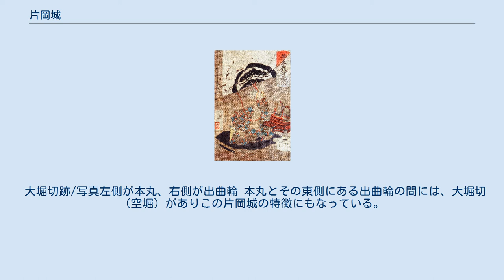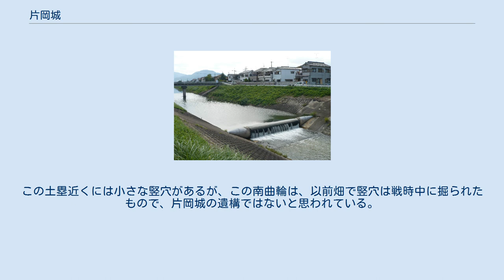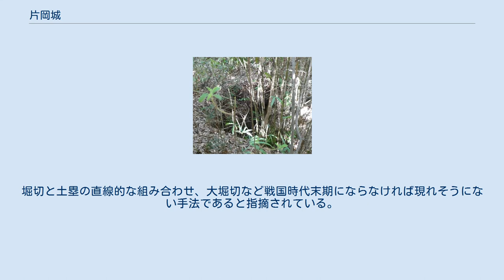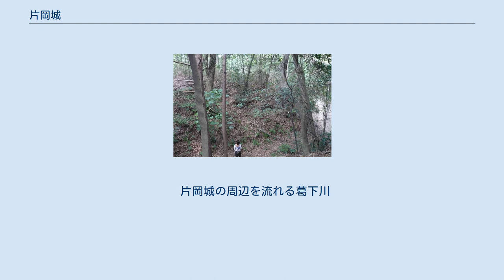片岡城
片岡城（かたおかじょう）は奈良県北葛城郡上牧町に存在した日本の城。
別名下牧城ともいう。
 片岡城は標高90m、比高48mの丘陵に建てられ、西側には葛下川と南北には街道があり、片岡谷一帯を支配する位置に築城されたと思われている。
興福寺一乗院方の片岡氏が居城とした。
近年まで周辺の小字や通称の名に名残が見られた。
南方およそ1.2kmには出城の木辻城があった。
王寺町には片岡国春の伝承されている墓がある。
 松永久秀画像 明応7年4月5日（1498年5月5日）に畠山尚順配下の筒井氏が「片岡」を攻め落とした記録があるが(『大乗院雑事記』)、これが当城かは不明である。
この時に片岡利持が自害したと思われている。
また『片岡系図』によると片岡城は16世紀初頭に片岡国春によって築かれたとされる。
その後片岡春利の代になり、永禄12年（1569年）4月8日に松永久秀に攻められ、片岡城が乗っ取られ(『多聞院日記』)、数日駐留した後に越智氏征伐のため南進していった。
その後『大和軍師』によれば、片岡春利は片岡城で抗戦しているところから、再奪取に成功したものと思われる。
春利は翌元亀元年（1570年）3月5日、片岡城にて36歳で病死したようである。
その後11月19日から20日に松永軍により片岡一帯が制圧され、片岡城も落城したのではないかと推察されている。
 織田信長自筆の感状 天正5年（1577年）8月、松永久秀が織田信長に反旗を翻したため、信貴山城の戦いに先立つ同年10月1日（1577年11月20日）に、明智光秀・筒井順慶・長岡藤孝ら約5千兵で攻城、これに対して松永軍は海老名友清、森正友らが率いる約1千兵で防御したが激戦の末に落城した（『多聞院日記』）。
ちなみに藤孝の息子である細川忠興・興元兄弟は、この戦いでの働きにより信長から直筆の感状を与えられている。
廃城年代は不明。
 片岡城の城郭部分/昭和60年度のカラー空中写真 南側曲輪の堀切 本丸部分は南北66m×東西46mで、ここから信貴山城の眺望がよい。
この本丸曲輪の北のコーナー部分には、信長公記に記載されている天守に想定するような櫓が建設されていた可能性が指摘されているが、「安土城以後の新しい城郭の所見をもとに類推した記載であるかもしれず、類似のものがあったとしても、その実態は簡単な隅櫓の類に止まるのではないか」と指摘されている。
本丸部分とその周辺の帯曲輪が水平に削平されている。
 大堀切跡/写真左側が本丸、右側が出曲輪 本丸とその東側にある出曲輪の間には、大堀切（空堀）がありこの片岡城の特徴にもなっている。
箱掘になっており上幅17m、底幅11mで、途中土橋などがあり判別できにくいが南北に180m以上に渡ってある。
規模と形態から見て、片岡城でもっとも新しい防御施設であると見てよい、とされている。
大規模な遮断性の高い防御ラインとなっている。
 本丸曲輪の南側にも曲輪がある。
東側は削平が不十分であるが、西側は明確に削平している。
傾斜部分も含めると東西、南北とも50m以上あり本丸曲輪と同じ規模になる。
西縁には土塁がありこの内側に溝状に掘られている。
これは後世の畑地開発に伴うものでなければ、不可解な構造となっている。
この土塁近くには小さな竪穴があるが、この南曲輪は、以前畑で竪穴は戦時中に掘られたもので、片岡城の遺構ではないと思われている。
この南曲輪にも尾根続きを遮断する堀切がある。
上幅が14m、底幅6mの箱掘で、本丸東の大堀切と同時期に作られたのではないかと思われている。
 階段曲輪がある北側、本丸曲輪の東側にも曲輪がある。
この曲輪の土塁が切れていた部分があるが、これは簡易水道を建設した時に崩したものである。
この尾根伝いに曲輪があるが、こちらも落差1.5mの堀切、その先にはこの曲輪の虎口がある。
また周辺にも曲輪があり、一部は櫓台として機能していた可能性が指摘されている曲輪も存在している。
 本丸と本丸周辺の帯曲輪が片岡時代のもので、大堀切や他の堀切、その他の曲輪は松永久秀時代に築城されたのではないかとされる。
堀切と土塁の直線的な組み合わせ、大堀切など戦国時代末期にならなければ現れそうにない手法であると指摘されている。
松永久秀は信貴山城、多聞山城の天守等「城名人」と言われ、また織田信長の家臣となってからは織田方の築城技術の交換が行われ、さらに複雑な曲輪の配置が実施されたと思われている。
片岡城では、大堀切を改修したことで、本丸と南側曲輪を一帯となって防御することで、多様な作...